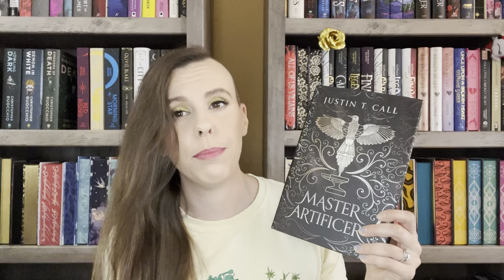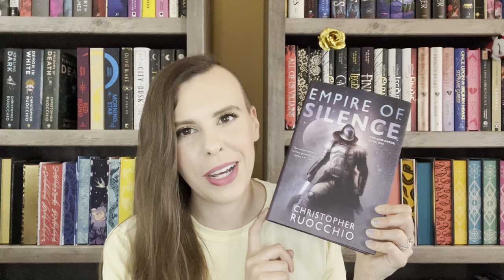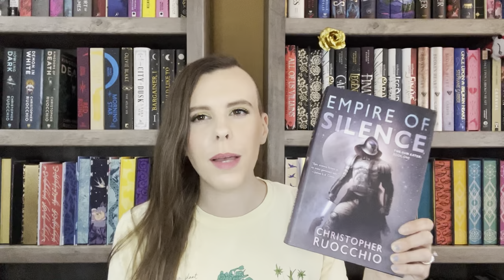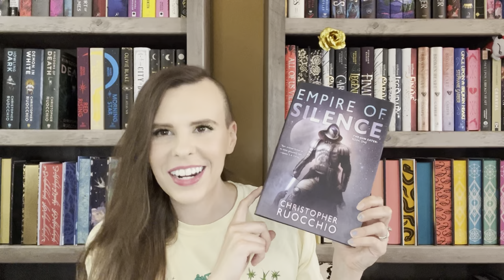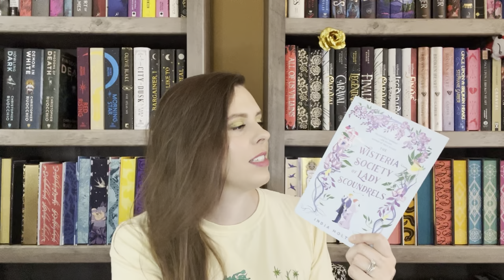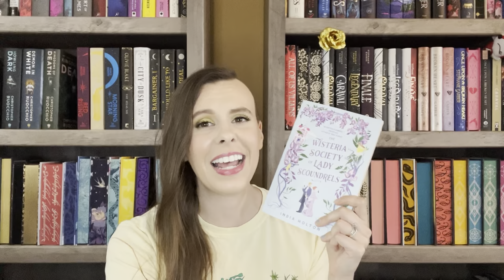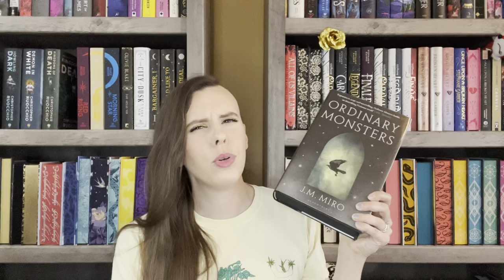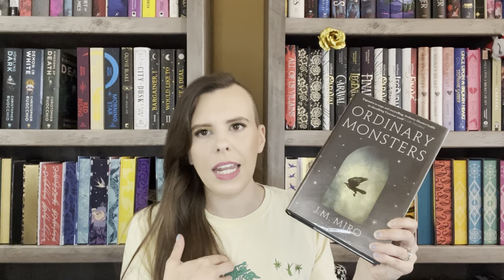July ☀️ Reading Wrap Up // A few favorites!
All the books I was able to read in July! Some ones I really loved 🥰